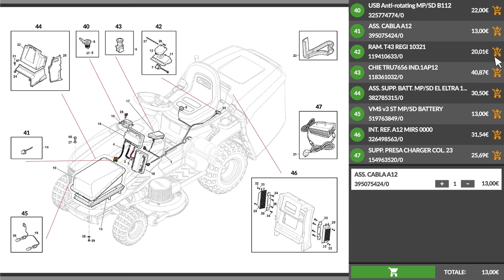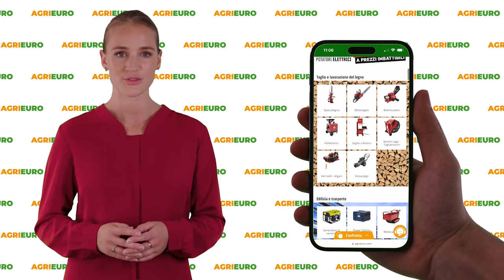Presentazione dell' Echo DHCS-2800 - Tagliasiepi a batteria - Taglio perfetto senza fili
Ecco un video di presentazione dell' *Echo DHCS-2800 - Tagliasiepi a batteria - 2.5ah/56V* realizzato direttamente da noi di AgriEuro per mostrarti tutte le principali caratteristiche.

0:00-0:05 Intro
0:06-0:19 Unboxing
0:19-0:41 Ordine ricambi
0:41-2:13 La macchina
2:13-2:17 360° del prodotto
2:17-2:25 Info sul sito
2:25-2:34 Outro

Il Echo DHCS-2800 - Tagliasiepi a batteria - 2.5ah/56V è uno strumento potente e versatile, ideale per mantenere il tuo giardino sempre in perfetto ordine. Grazie alla sua batteria da 2.5ah e 56V, offre un'autonomia prolungata e una potenza costante, permettendoti di lavorare senza interruzioni e senza l'ingombro dei cavi.

Questo tagliasiepi è dotato di lame di alta qualità che garantiscono un taglio preciso e pulito, riducendo al minimo gli sforzi e il tempo necessario per la manutenzione delle siepi. Il design ergonomico e leggero del Echo DHCS-2800 - Tagliasiepi a batteria assicura un comfort ottimale durante l'uso, anche per sessioni di lavoro prolungate.

Nel video, potrai vedere in dettaglio l'unboxing del prodotto, scoprendo tutti i componenti inclusi nella confezione. Ti mostreremo come ordinare i ricambi necessari per mantenere il tuo tagliasiepi sempre efficiente e pronto all'uso. Successivamente, esploreremo insieme le caratteristiche principali della macchina, illustrando le sue funzionalità e i vantaggi offerti.

La parte finale del video è dedicata a una panoramica a 360° del prodotto, per farti apprezzare ogni dettaglio del Echo DHCS-2800 - Tagliasiepi a batteria. Infine, ti forniremo tutte le informazioni utili su come acquistarlo direttamente dal nostro sito.